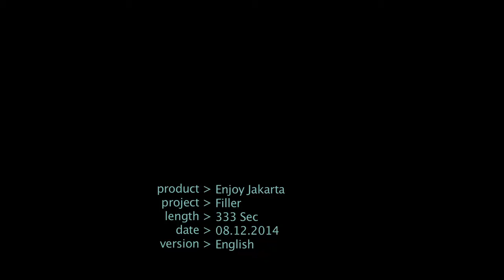Jakarta City Government Tourism and Culture Office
Enjoy Jakarta Video Promotion